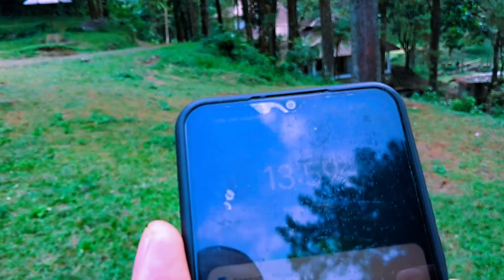Tempat Camping Paling Sejuk dekat kota bogor